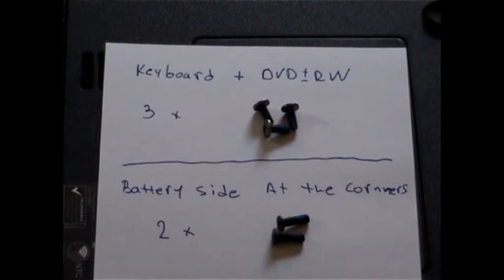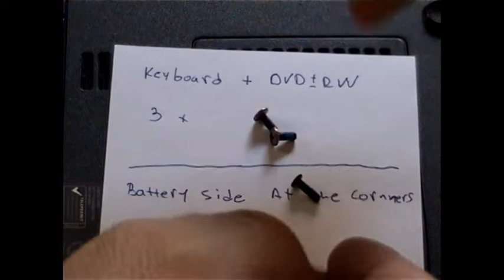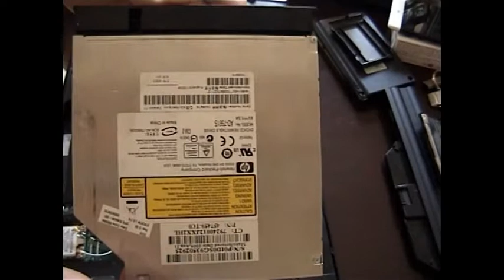compaq 615 disassembly, clean fan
Disassembly video guide. step by step instructions.